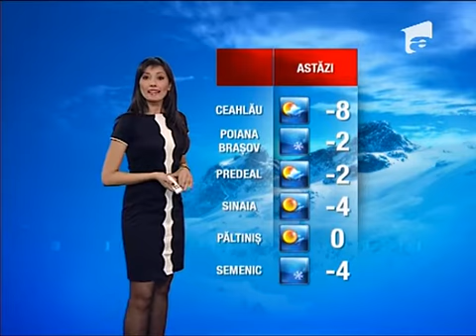Meteo 16.02.2011 16 FEBRUARIE 2011